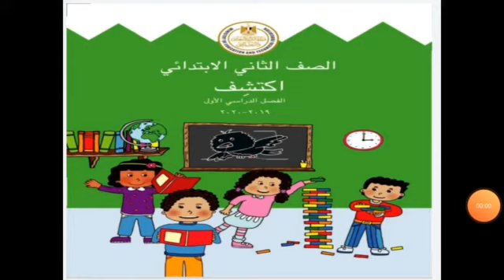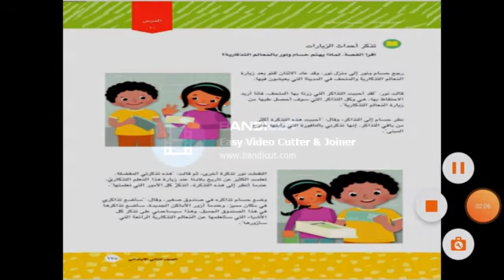المحور الثاني الفصل الثالث الدرس 10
اكتشف - ترم أول - 2 ب